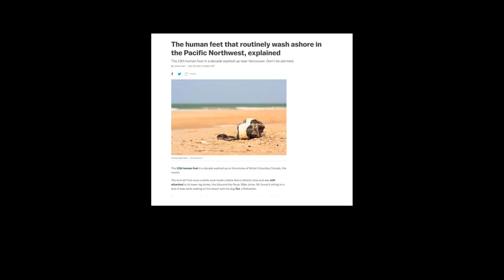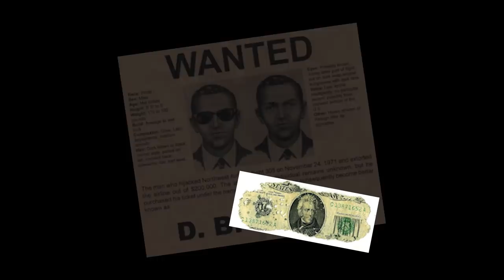13 Mysteries in the Gifford Pinchot National Forest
Giant dice you can only see from space. Missing artifacts. Hand and footprints in lava. A missing fortune. While searching cold cases for hikers who have gone missing in the Gifford Pinchot National Forest, I've come across some other remarkable mysteries. Here are just 13 of them.